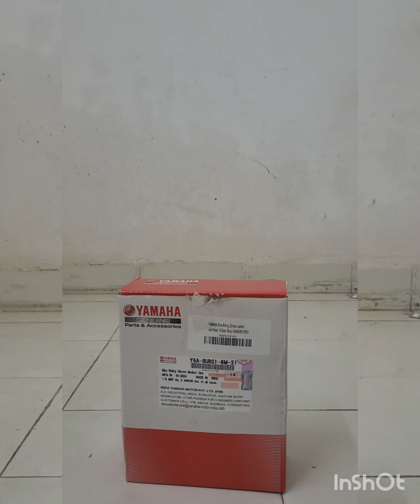YAMAHA BIKE RIDING GLOVES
Yamaha bike riding gloves. yamaha ktm travel bike bikelover gloves amazon axor instagram .for buying please check below link.